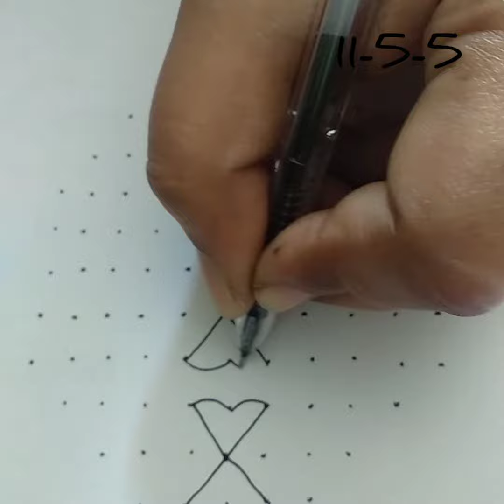Flower Kolam|dot kolam|11-5-5 dot kolam|easy kolam|star kolam|simple kolam|begginer kolam|flower kol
Flower Kolam|dot kolam|11-5-5 dot kolam|easy kolam|star kolam|simple kolam|begginer kolam|flower kolam

Comment what you Like and DISlIKE